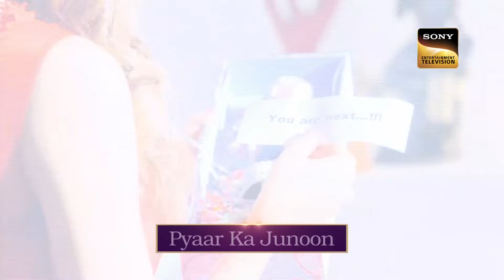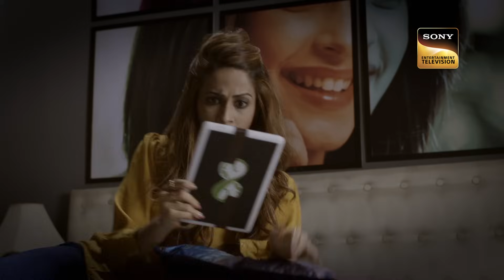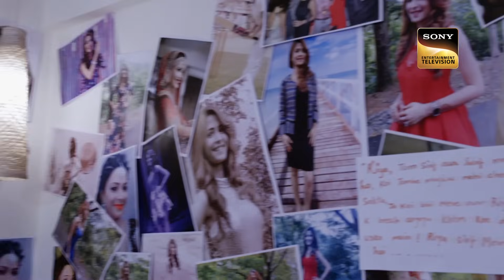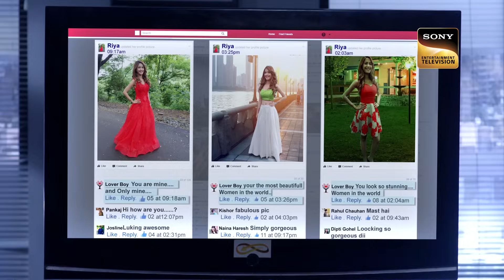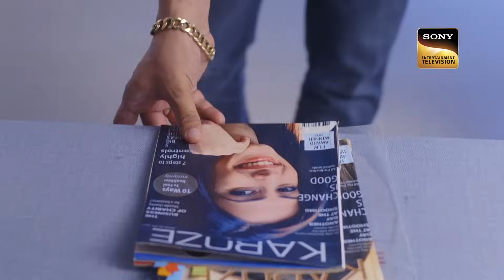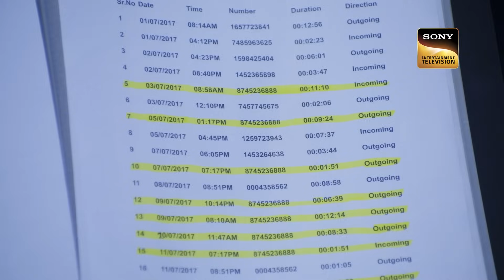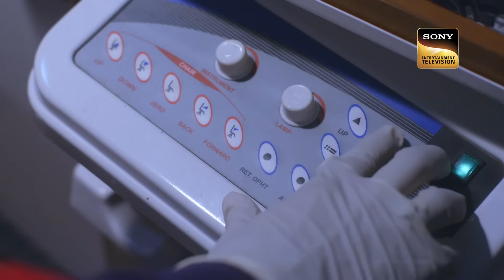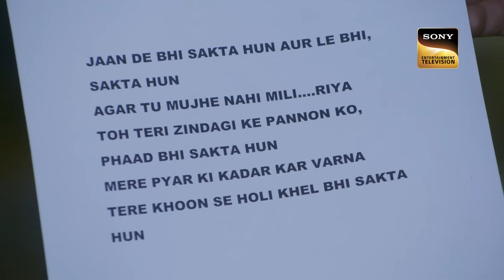एक 'Threat Letter' की जांच में Officer Purvi और Abhijeet | CID | सीआईडी | Akrosh | 20 June 2023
A case of threat letter confuses team CID as the letter acts as puzzle for the team. As Purvi and Abhijeet takes up the case they investigate the case and find more letters which acts as a clue for team CID. How will team CID solve the case of letters.

à¤  à¤• 'Threat Letter' à¤•à¥€ à¤œà¤¾à¤‚à¤š à¤®à¥‡à¤‚ Officer Purvi à¤”à¤° Abhijeet | CID | à¤¸à¥€à¤†à¤ˆà¤¡à¥€ | Akrosh | 20 June 2023